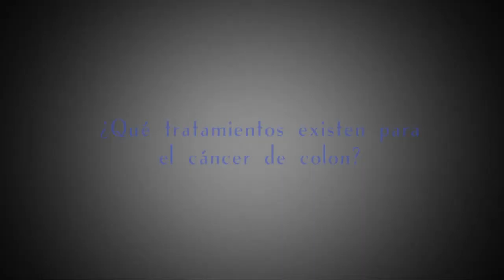¿Qué tratamientos existen para el cáncer de colon?